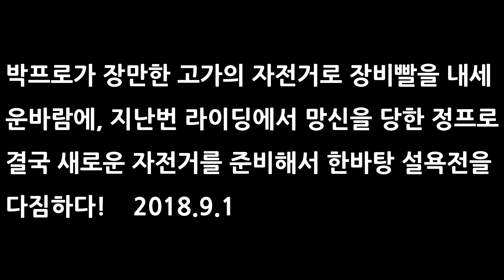한국아재 자전거 도전기 입문용 로드바이크 메리다 스컬트라100 과 함께한 첫번째 라이딩 MERIDA SCULTURA 100 20180901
달빛라이딩팀의 메리다 2대의 라이딩 입니다. 20180901라이딩